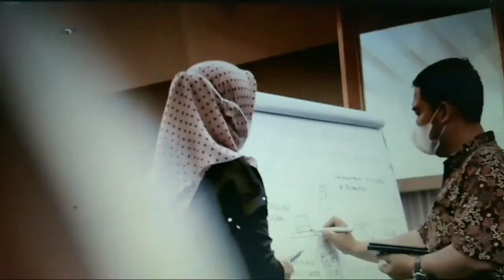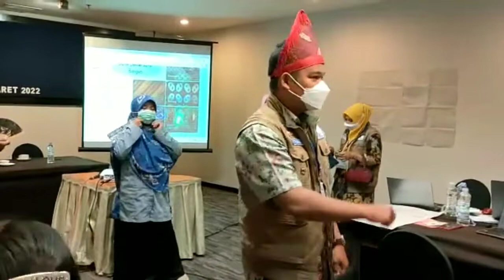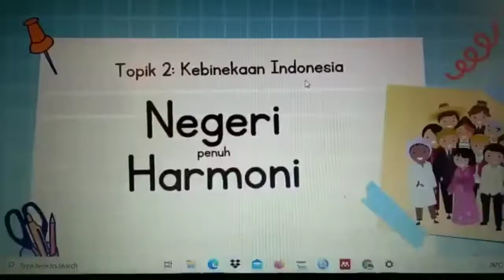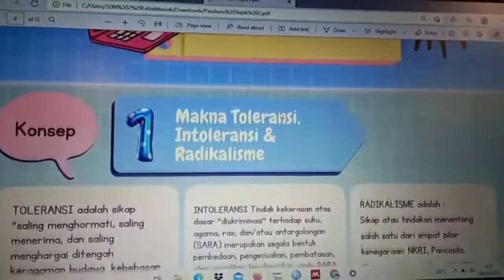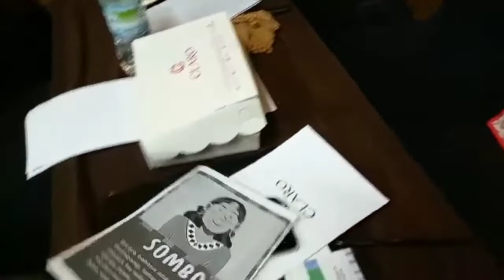Guru Penggerak Cuplikan Kegiatan Forum Diskusi Pembelajaran Paradigma Baru || Makasar 27 Maret 2022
Guru Penggerak terus menggeliat dan bersemangat dalam mewujudkan cita-citanya menjadi Guru terdepan sebagai agen perubahan demi indonesia maju bersatu demi kwalitas dan Mutu.